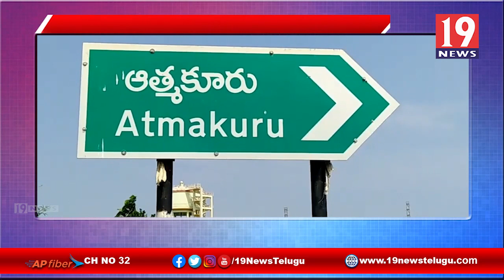ఎన్నికలకు అన్ని ఎర్పాట్లు సిద్ధం - ఆర్ డి వో సువర్ణమ్మ - నెల్లూరు జిల్లా